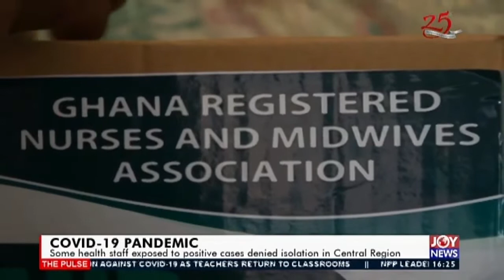Some health staff exposed to positive cases denied isolation in Central Region (3-6-20)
COVID-19 Pandemic: Some health staff exposed to positive cases denied isolation in Central Region - The Pulse on JoyNews (3-6-20)